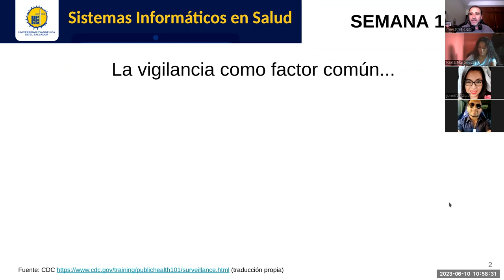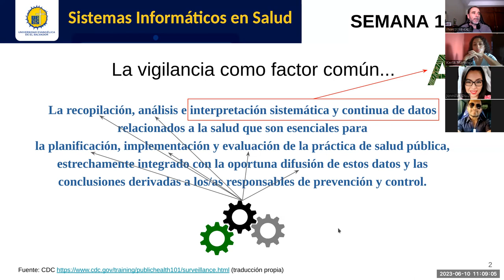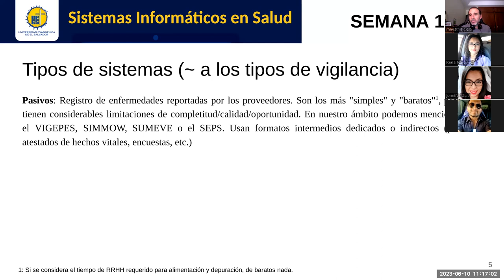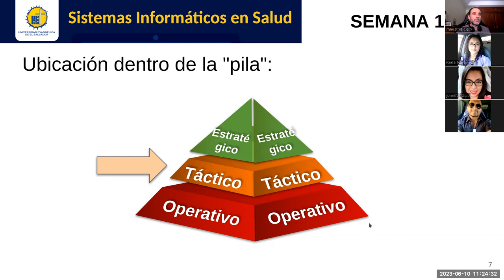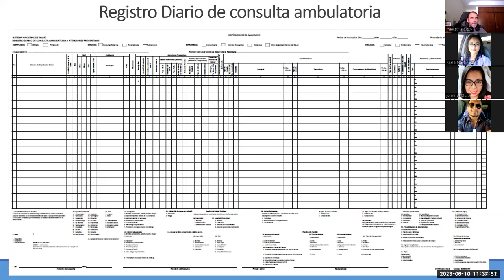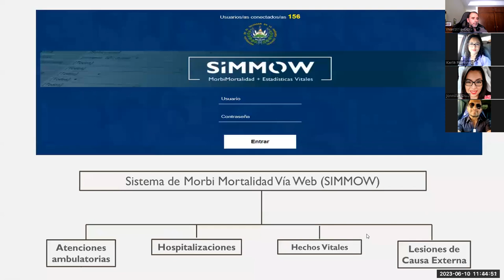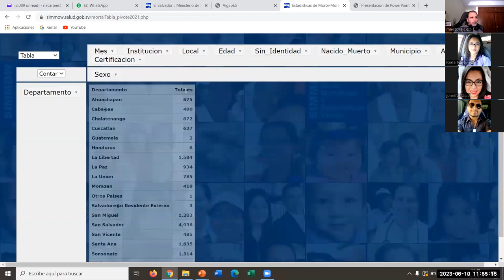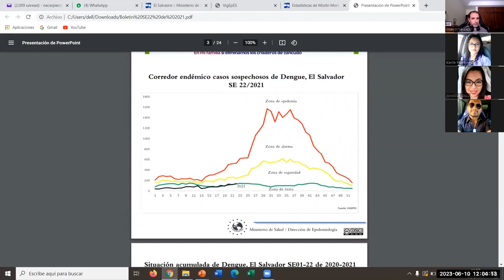Sistemas de Información en Salud - Jornada 16: Sistemas de vigilancia sanitaria y epidemiológica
Sesión sincrónica #16 de la asignatura. Docente: Carlos Juan Martín Pérez. Exposición de características generales de los sistemas informáticos que apoyan la realización de las funciones de vigilancia sanitaria y/o epidemiológica. Contamos con la participación estelar (en diferido) de la Dra. Natalia Carpio, jefa de la Unidad de Estadística y Sistemas de Información del Ministerio de Salud.